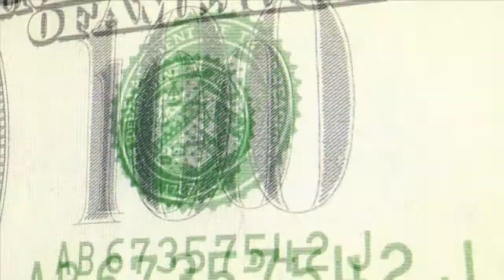107 - How to Calculate the U.S. Individual Income Tax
Ricardo Fernandez from Hernandez & Fernandez, talk about How to Calculate U.S. Individual Income Tax